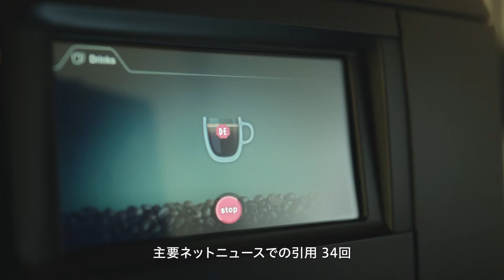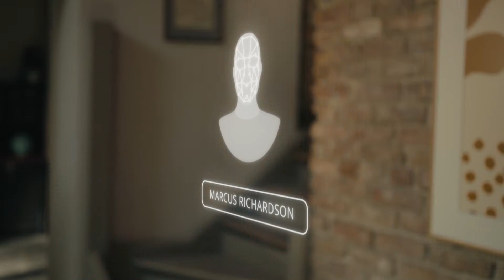Project 2030：エピソード4「この男は誰だ？」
「AI x セキュリティ」で進化する未来は？

「Project 2030」は、トレンドマイクロが制作した『2030年の世界』を描くWEBドラマシリーズです。
本作品は、現在から9年後の「2030年」における架空の国家「ニュー・サン・ジョバン」を舞台に、社会情勢や市民生活の状況変化に触れながら、トレンドマイクロが予想する「新たなサイバー犯罪の形」や「将来的に顕在化するセキュリティ問題」を浮き彫りにします。

エピソード4「この男は誰だ？」
ジュリアのKoRLo社への衝撃的なインタビューは、ニュー・サン・ジョバン警察の目を引いてしまう。KoRLo社の調査は暗中模索。事件の影響は今や、国民投票にまで影響し始める。